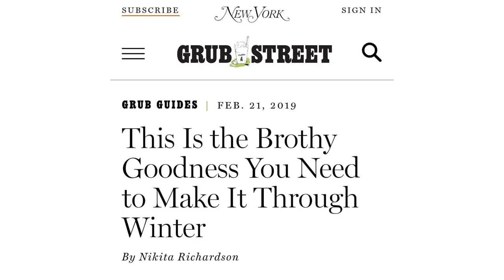Advice To The GrubStreet VerseWriters by Jonathan Swift - Poem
Advice To The Grub-Street Verse-Writers by Jonathan Swift

Ye poets ragged and forlorn,

        Down from your garrets haste;

    Ye rhymers, dead as soon as born,

        Not yet consign'd to paste;

    I know a trick to make you thrive;

        O, 'tis a quaint device:

    Your still-born poems shall revive,

        And scorn to wrap up spice.

    Get all your verses printed fair,

        Then let them well be dried;

    And Curll[1] must have a special care

        To leave the margin wide.

    Lend these to paper-sparing[2] Pope;

        And when he sets to write,

    No letter with an envelope

        Could give him more delight.

    When Pope has fill'd the margins round,

        Why then recall your loan;

    Sell them to Curll for fifty pound,

        And swear they are your own.